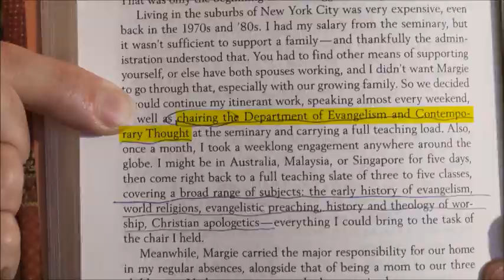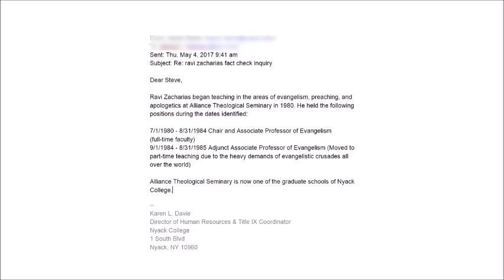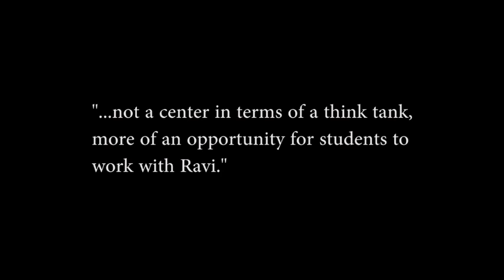Steve Baughman: Ravi got so angry when I confronted him about the Department that didn't exist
The shattered face of Ravi Zacharias

After his death, the great Evangelical “apologist” leaves a mess

When you grew up a smart Evangelical kid—which I guess was me—you’d be sent to him to learn how to defend the faith. With books like A Shattered Visage: The Real Face of Atheism, Ravi Zacharias was the religion’s intellectual. I had a pile of his books, only later to realize how little I’d actually learned from him.

Really, I grew up without any sense of what a “scholar” was, or what they did. We weren’t a religion who were big on any of that.
For thirty years, Zacharias was a constant presence on college campuses and at Christian conferences, a revered name, if an odd one in white Evangelical America. His organization, ‘RZIM’, had established itself as a kind of successor to the Billy Graham organization. He became the face of Christianity.

When he died last May, the religion grieved. Vice President Mike Pence was on hand to speak at his funeral, and Evangelicals tried to forget the ongoing accusations.
Zacharias had said he’d earned six Ph.D.’s. In reality, he had none.

He’d spoken of his belief in “rationality” and “moral reasoning,” but scenes were dribbling out of legal dramas involving sexting, and his panicked talk of suicide when it was coming to light.
He died after praising his wife, their marriage and children, “and the abiding faithfulness of our great God.”

It was a little much, but he was dying. “I pray for him in these final days, but the allegations of abuse and how it was silenced, are true,” updated Rachael Denhollander, the Christian advocate for victims of sex abuse.

There was an odd feeling that he might’ve been quite different than his public persona. And nobody much wanted to pull the mask off.
The great exception was an atheist critic named Steve Baughman who’d untaken research on Zacharias.

He found the history of resume inflation, with Zacharias revealed to have no more education than an average pastor.

In 2016 he’d begun a sexting relationship, with bothered the Christian woman so much she was going to tell her husband. At that, Zacharias threatened to kill himself.

Some details made it into Christianity Today in 2017, but more circulated online, and in Baughman’s snarky 2018 self-published book, Cover-Up in the Kingdom: Phone Sex, Lies, And God’s Great Apologist, Ravi Zacharias.

We’re learning more now about the sexting story—a major concern for Evangelical morality. In disclosures yesterday, Julie Roys, the Christian sex abuse advocate, reveals the legal maneuvers happening to save Zacharias’ reputation. He’d gotten the woman to sign an NDA, then when she was silenced, publicly spoke of her as the ‘predator’.

But Baughman kept busy. Now we learn about—the massage parlors?
Come to find out, Zacharias had run two health spas near his home in George. To Evangelicals, this would be horrifying since the spas featured yoga and Aruvedic treatments, considered religiously offensive.

But staff of the spas told Baughman of Zacharias’ use of the facilities for sex. One employee says: “He was a sexual pervert.” Even more troublingly, women seem to have come in and out from Thailand and India to work at the establishment.
The employees dribbling out information are asking to remain anonymous, but a Christian investigator considers them credible. “I trust them based on phone calls, emails, text messages and supporting documents.”

I realize this is a religion not even used to questioning leaders. In a pre-MeToo world, such disclosures would never have emerged.
Zacharias operated in a world of male privilege in which leaders concealed each others’ secrets. Now they try to learn new skills: to look at leaders and process details they find shocking.
It’s a story of a guy who realized there was a religion which liked drama—and disliked fact checking.